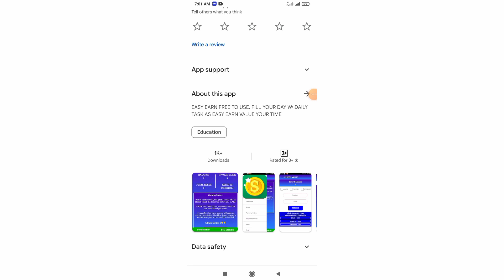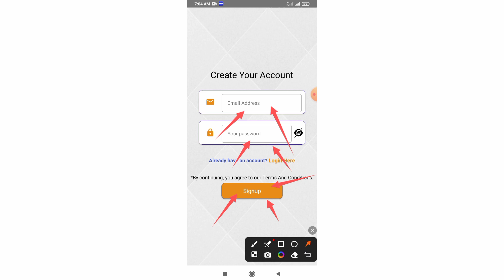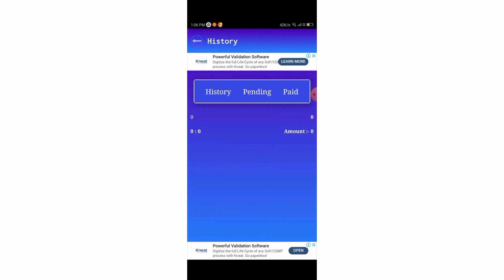EASY EARN EARN EASY APP REAL or FAKE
About This Video:

easy-earn real or fake
easy rupees earning app real or fake
easy wall app real or fake
earneasy24 app real or fake
easy earn org legit or scam
easy earn org is real or fake
check real or fake
real or fake review

Tags🤔🤔🤔🤔